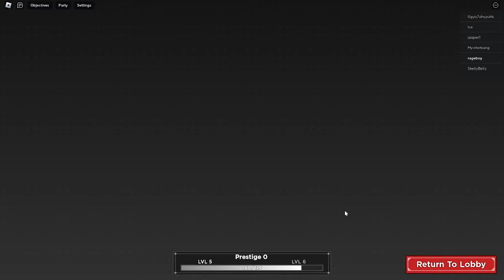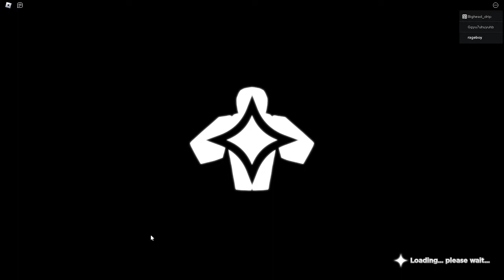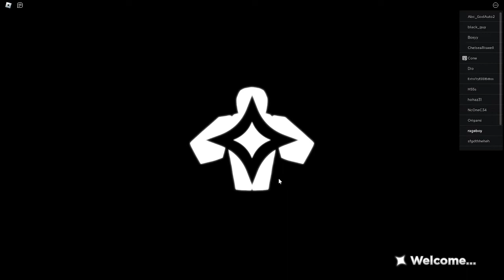playing Project: Gaming